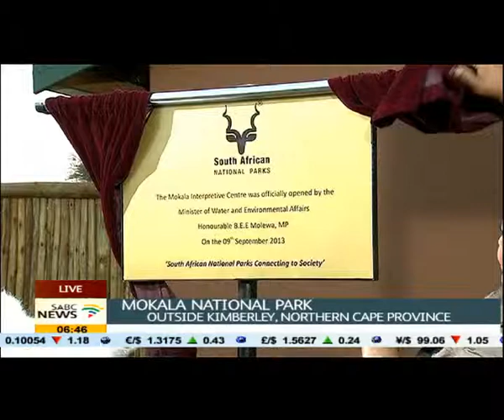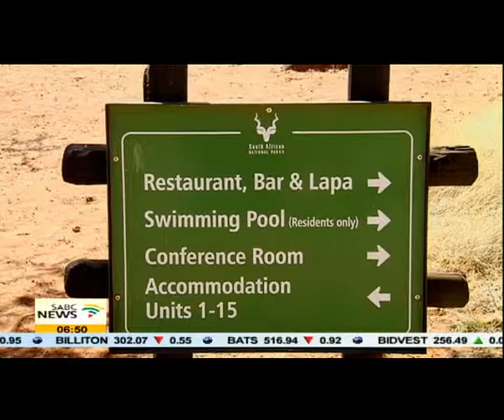The importance of conserving and supporting SA national parks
Peter Ndoro speaks to the Minister of Water and Environmental Affairs, Edna Molewa.